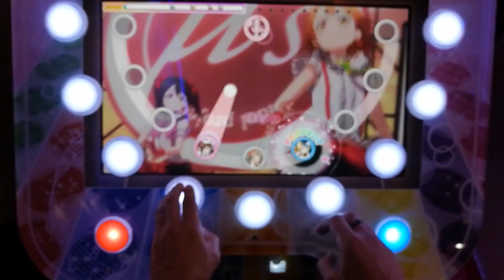An Australian Plays Japanes Arcade Games [BADLY]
Well title says it all really... I thought I'd have a little bit of fun trying to film myself being really bad at arcade games while I'm here in Japan.

I've got a couple more to come... all filmed with my phone being held under my chin... an idea that sounds alright. until you start wildly flailing your arms around and nearly dropping your phone every now and then.

MAULOGRAM DOESN'T BACK DOWN FROM A CHALLENGE!